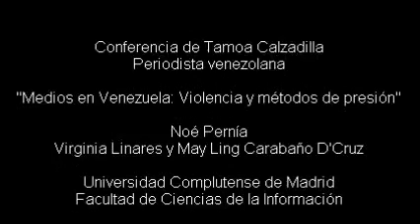Tamoa Calzadilla da charla sobre violencia y censura en Venezuela (Parte 1/2)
(Parte 1/2) Conferencia de la periodista venezolana, Tamoa Calzadilla, sobre "Medios en Venezuela: Violencia y métodos de presión", Universidad Complutense de Madrid, Facultad de Ciencias de la Información, 9 de mayo de 2014